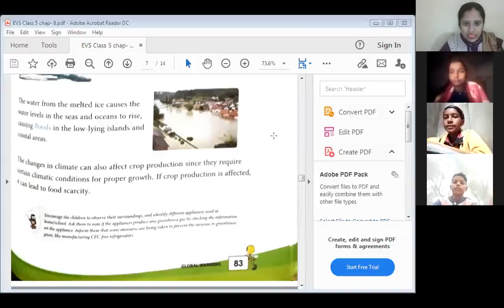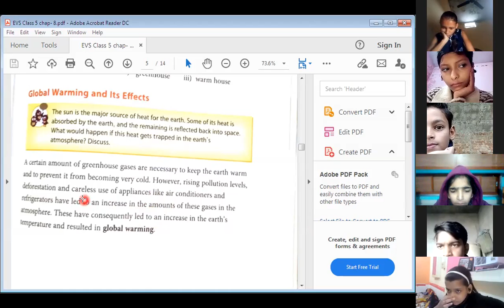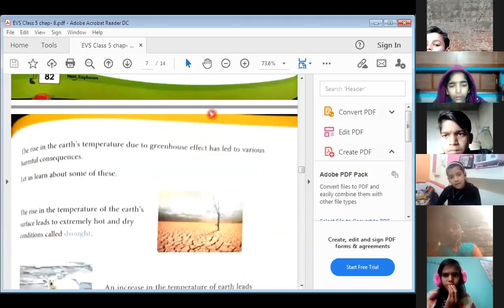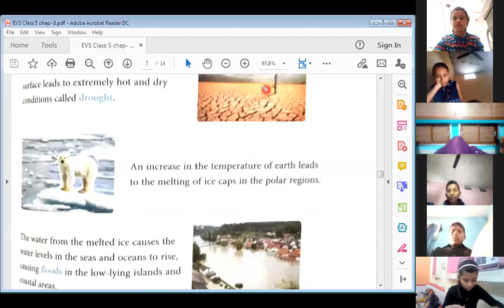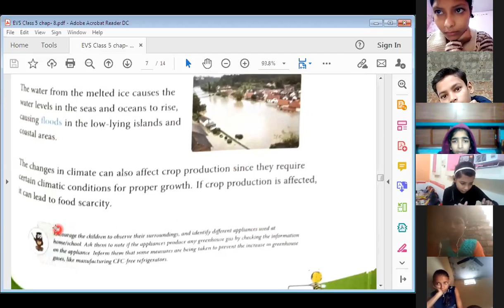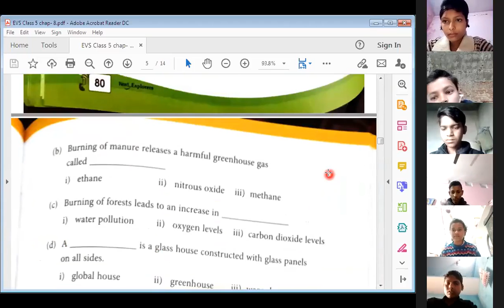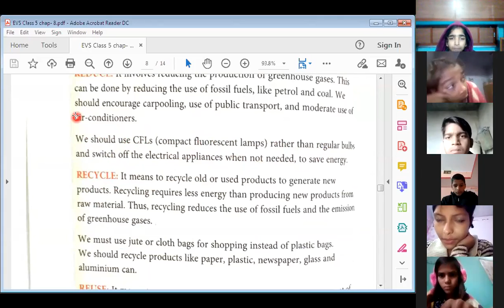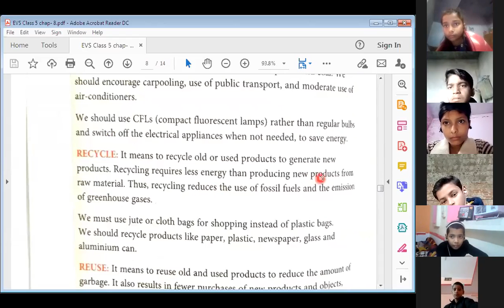5th EVS (Global Warming and it's effect)